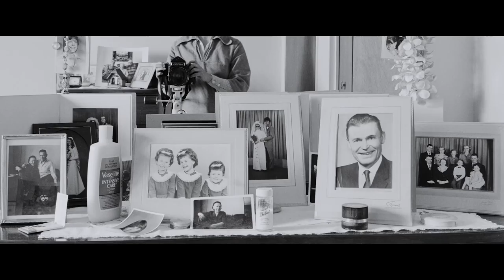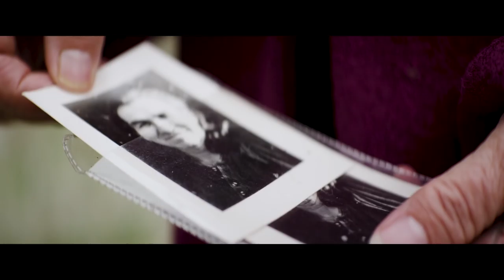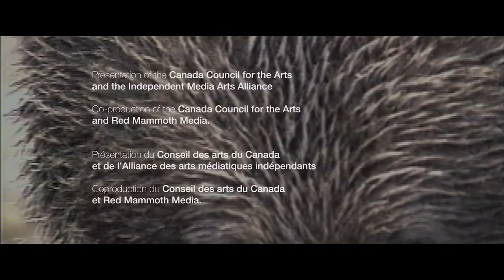Portrait of Sandra Semchuk, 2018 GGARTS winner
Sandra Semchuk is a 2018 winner of the Governor General's Awards in Visual and Media Arts. Directed by Anthony Grieco

Co-production of the Canada Council for the Arts and Red Mammoth Media. Presentation of the Canada Council for the Arts and the Independent Media Arts Alliance.

Transcript:

These days when I visit my cousins they’ll say to me “Sandra you’re beginning to look like Baba.”

Baba was the matriarch of the family, my grandmother, Sophia Zenoka.

She came over from the Ukraine when she was about fourteen.

She’s the one who taught me about how to move out of denial, and how to look at things in a straight way.

And I really believe that one grandmother can alter generations and generations and generations.

I’m Sandra Semchuk, and I’m a photographer.

I had been doing self-portraits for some time because I was interested in the nature of change.

I began to do what I called ‘cooperative self-portraits’ where I would work with my daughter for example, Rowenna.

She sometimes would have the shutter release and sometimes I would.

But there was a dialogue, a kind of negotiation of identity between the two of us.

I had the opportunity to see these amazing images that the bison stewards were making by leaving cameras in places where the bison continually go.

So the bison were making their own photographs.

I worked with the bison stewards and we edited them, so that as the audience moved by, they would get a sense of the changing season and the moving of the bison.

James Nicholas was from Nelson House, Manitoba. He and I were husband and wife.

We saw our marriage as a kind of articulation of the struggle with colonization.

Part of what we tried to do in our collaboration was to show how we were learning from each other, how we were reaching across cultures to cross that kind of pain that we each felt from our own cultures and our own histories.

‘Taking off Skins’ was a performative piece that James did.

He took off the businessman’s suit and he took off that noose, that tie that he wore as a liaison between government and his own nation.  And he walked into the water to cleanse himself, and he put on a bear claw necklace that he had skinned.

He was trying to come to terms with his ten years in residential school.

I grew up in Northern Saskatchewan around the Meadow Lake area, where there were these huge projections on bears.

How would I come to see the bear for who the bear was?

I had my camera trained on the ears of this female grizzly bear.

She began this kind of dialogue with us, this negotiation with us to come closer to us, and you had that sense that kind of cross-species dialogue was possible.

How do we come to know across species, as well as across cultures – how do we come to know someone else, without projections…